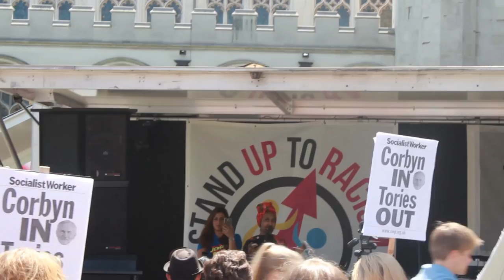Democracy isn't over | GE2017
This is my final video on politics (for now), but what with the looming coalition of chaos with the DUP, democracy is far from over. Remember you always have the democratic right to protest, and politics doesn't end at the polling booth.

(please note they have now merged with another, separate protest to form one big super-protest that will take over the world)

I've written two pieces for The National Student post-election, if you're interested

Follow me AND validate me, it's a 2 for 1!

You will now have "oh Jeremy Corbyn" in your head all day. Enjoy.